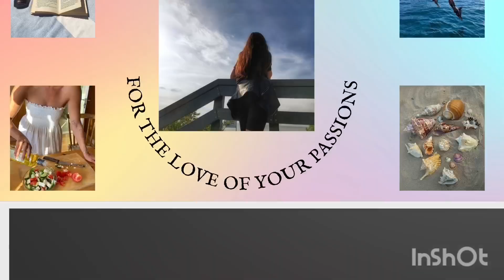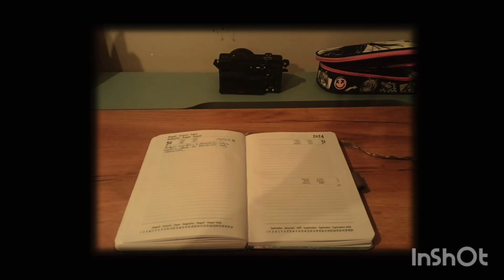Podsumowanie sierpnia 24, czyli co u mnie się działo.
Zapraszam
Zajrzyj w opis
            b.nowaczyk_natural_photography
Wattpad: blankanowaczyk
           cute_aesthetic_gil4
               edits.for.like
               blanka.nowqczyk

Mini Q&A
Blanka
17 lat
4 technikum
Zachodniopomorskie